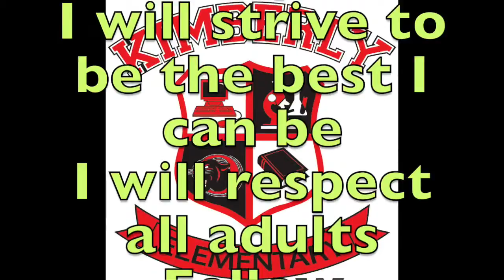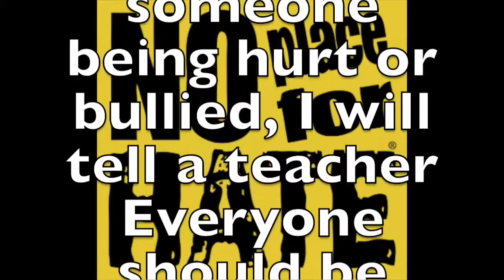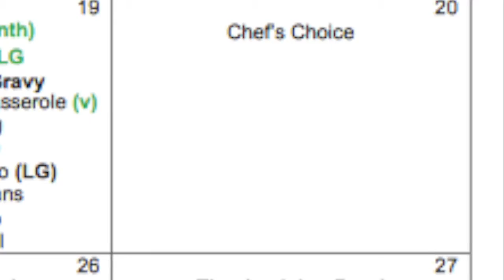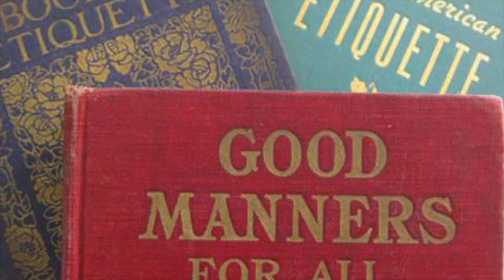Morning Announcements for Friday, November 20 2015